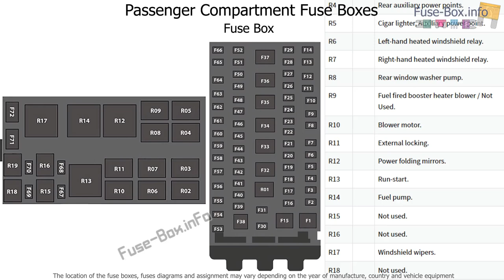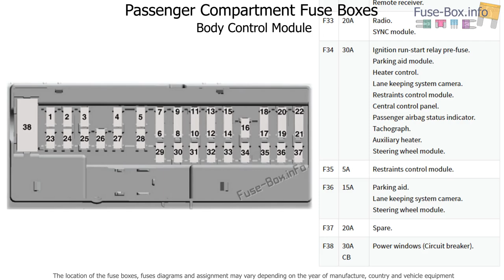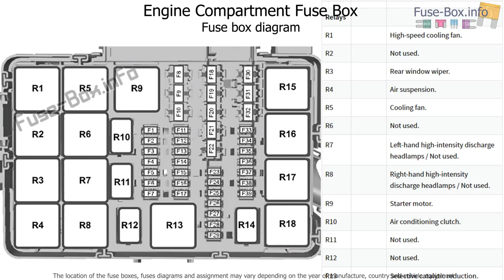Fuse box location and diagrams: Ford Transit Custom (2016-2018)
The schemes differ in the version with the 2.2L diesel engine - see our website.

Fuse box diagrams (location and assignment of electrical fuses and relays) Ford Transit Custom / Tourneo Custom (2016, 2017, 2018).